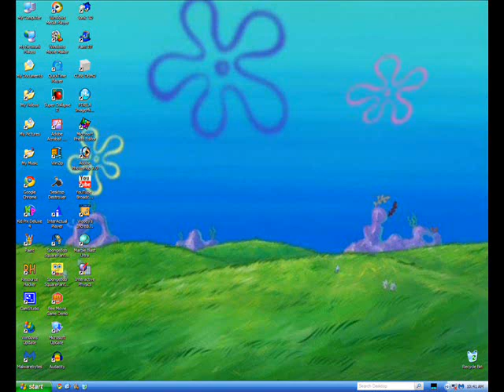Computer goes whack 32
look guys a new cgw!!! wow